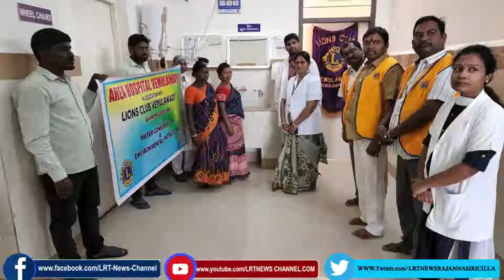29.03.2022 LRT NEWS BULLETIN RAJANNA SIRICILLA